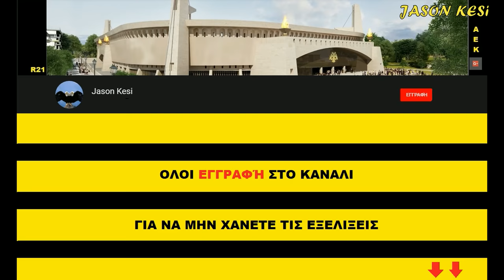Έργα για το γήπεδο της ΑΕΚ 24/08/2018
Σε πληρη εξελιξη σημερα τα εργα για τον ναο μας!
Νοτιοδυτικα στον 3ο πυλωνα, σημερα καλουπωθηκαν οι κολωνες με τους τενοντες και αργα το απογευμα επεσε μπετο και ψηλωσε κι αλλο αυτη την εβδομα! Κατω απο τον πυλωνα, τσιμεντωθηκαν ολα τα εξωτερικα τοιχια καθως και 2 σημεια της γωνιακης πλακας που ειχαν μεινει στα σιδερα! Πιο βορεια στην 3η πλακα εχουμε ξεκαλουπωματα στους οροφους, ενω διπλα στον 1ο πυλωνα, ειχαμε σιδερωματα στους τενοντες! Κατω απο τον πυλωνα τα καλουπωματα ειναι στα τελειωματα και ολα ειναι ετοιμα ωστε να ξεκινησουν τα σιδερωματα για την κατασκευη του ισογειου!
Νοτια το γεωτρυπανο συνεχισε να ανοιγει τρυπες ωστε να τοποθετηθουν οι κολωνες αντιστηριξης!
Ανατολικα σημερα επεσαν μπετα και εκει και κατασκευαστηκε ο 1ος οροφος των σουϊτων, ενω διπλα στην 2η πλακα τοποθετουντε καποια στηριγματα στην κορυφη του ανω διαζωματος! Βορειο ανατολικα στον 2ο πυλωνα τα σιδερωματα συνεχιστηκαν στις κολωνες των τενοντων, ενω κατω απο τον πυλωνα στην γωνιακη πλακα, στην βορεια πλευρα της, εχουμε καλουπωματα για την κατασκευη του ισογειου!
Βορεια στο ανω διαζωμα που χτες κατασκευαστηκαν οι εισοδοι για τους φιλαθλους στις θυρες, σημερα ειχαμε ξεκαλουπωματα τους!

Παιδια οσοι μπορούν την αλλη εβδομάδα, να είμαστε ΟΑΚΑ να βοηθήσουμε την ομαδα να μπει στους ομίλους! Τιποτα δεν ειναι σιγουρο και εξαρτάτε και απο εμας το ποσο θα συμβάλουμε σε αυτη την προσπάθεια! Επισης εχουμε και παραταση στα διαρκειας, οσοι μπορουν παιρνουμε και βοηθαμε την Πρωταθλητρια!!